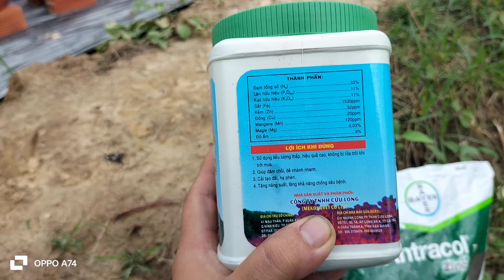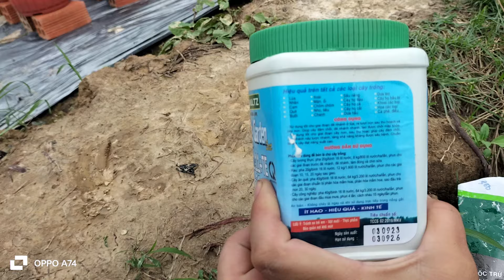Tăng lượng phân thay đổi loại phân tưới cho cúc mâm xôi, xịt thuốc bung chèo đẻ nhánh. hoa Tết 2025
xịt thuốc, tưới phân cho cúc mâm xôi giai đoạn mới ra con giống.Cử dưỡng rễ đầu tiên cho Cúc mâm xôi khi mới ra giỏ. Hoa Tết 2025
Ngắt đọt lần thứ 1 cho cục mâm xôi và thuốc xịt sau khi ngắt đọt. Hoa Tết 2025
Thuốc đầu tiên và những lợi ích khi đắp mô ra giỏ Cúc mâm xôi hoa Tết 2025
Thời điểm ra giỏ Cúc mâm xôi, vén mô cho cây. hoa Tết 2025, Thời gian, cách thức Nhân giống Cúc mâm xôi (5cơi). con giống hoa Tết 2025.